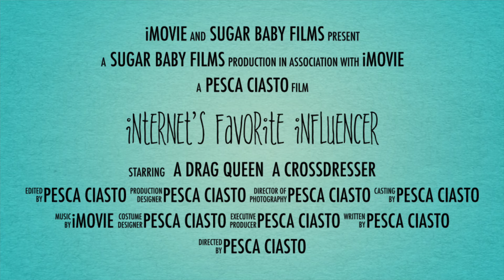Pesca Ciasto Trailer